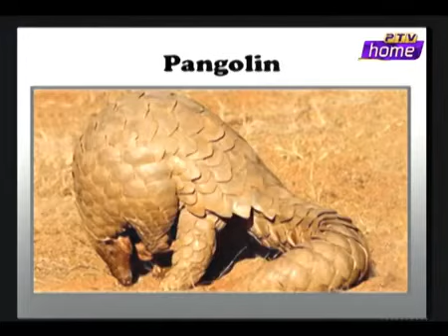Rising Pakistan |Tauseeq Haider | Novera